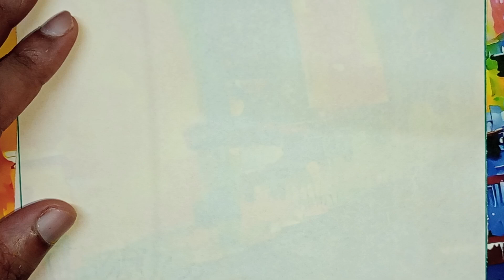how to draw lion drawing easy step by step